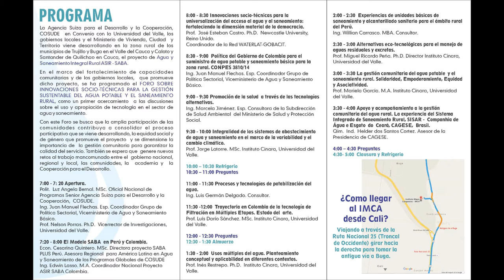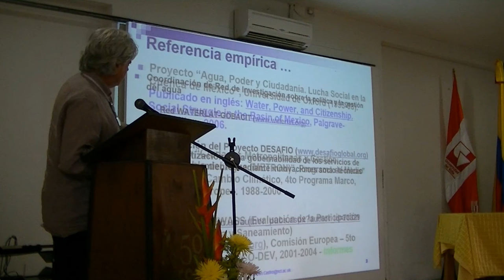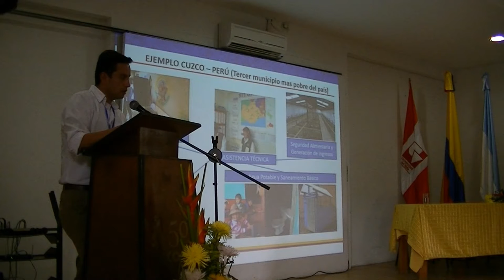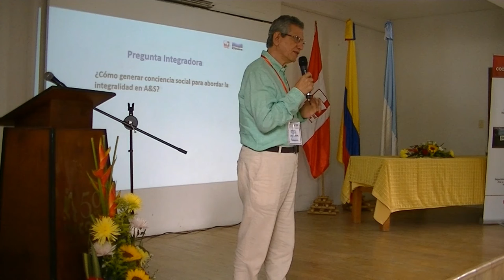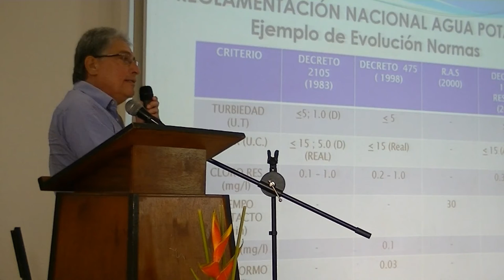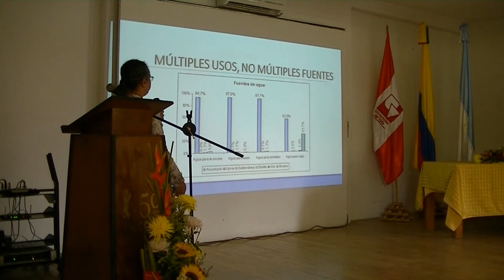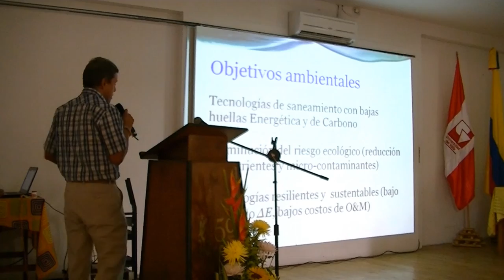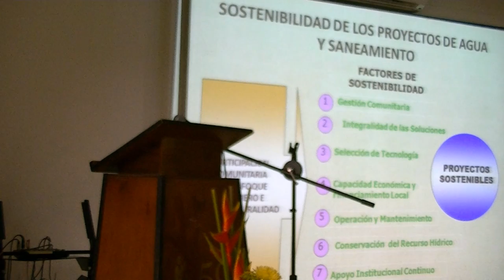Foro sobre Innovaciones Socio-Técnicas en Saneamiento Rural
Foro "Innovaciones Socio-Técnicas para la Gestión Sustentable del Agua Potable y el Saneamiento Rural", que incluyó presentaciones de varios equipos que participaron en el Proyecto DESAFIO Instituto CINARA. de la Universidad del Valle, Cali, la Companhia de Agua e Esgotamento Sanitário de Ceará (CAGECE), Brasil, y la Universidad de Newcastle (Coordinador del Proyecto). El Foro dió importancia a la devolución de resultados a las comunidades y actores sociales de Colombia que participaron en el proyecto. El evento fue organizado por el Instituto CINARA de la Universidad del Valle de Cali, con apoyo de la Cooperación Suiza (COSUDE). El Foro tuvo lugar en el Instituto Mayor Campesino (IMCA), Buga, Valle del Cauca, Colombia el 12 de abril de 2016.

El Foro fue organizado en relación al proyecto  de "Agua y Saneamiento Integral Rural ASIR –SABA"  que se está adelantando en Colombia como una contribución a la construcción de la paz  y que está financiado por la Agencia Suiza para el Desarrollo y la Cooperación, COSUDE  y se adelanta   en Convenio con la Universidad del Valle, el Ministerio de Vivienda, Ciudad  y  Territorio y   los gobiernos locales de  los municipios  de Trujillo y Buga en el Valle del Cauca y Caloto y Santander de Quilichao en Cauca, Colombia. Además, este proyecto recupera los aprendizajes logrados en la aplicación del  Modelo Integral de Proyectos de Saneamiento Básico Rural en Perú, SABA ejecutado en el Perú por COSUDE.